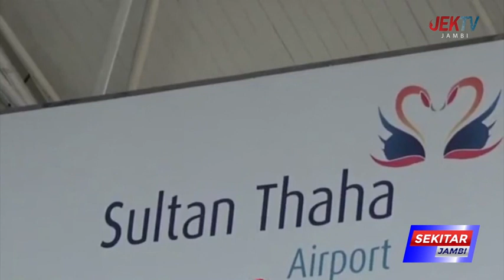SEJUMLAH MASKAPAI PENERBANGAN TAMBAHKAN JAM TERBANG